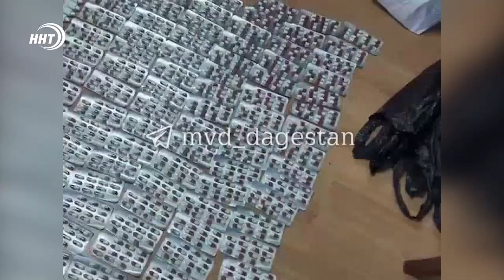Новости Дагестана за 8.06.2022 год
Нокаут из-за поцелуя! В одном из торговых центров Махачкалы произошла драка между молодыми людьми. Что послужило поводом расскажем через минуту.

Есть такая работа проявлять заботу. Сегодня свой профессиональный праздник отмечают социальные работники России. Через минуту расскажем о человеке, который посвятил себя этому делу.

Прямиком до Медины! Для паломников, отправляющихся на хадж по благотворительной линии Сулеймана Керимова, открыт прямой рейс Махачкала-Медина.

Связь из поднебесья. В самом высокогорном селе Европы появился интернет.